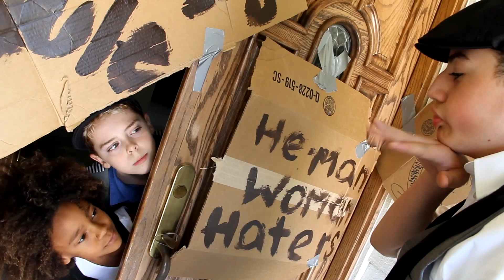The Little Rascals - Making Of & Bloopers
Go behind the scenes of CollectiveUth's The Little Rascals short film and see how everything was made in this exclusive Sikora Video Diaries episode.